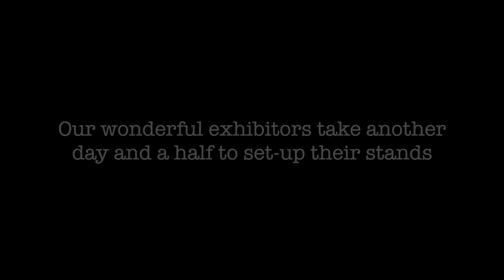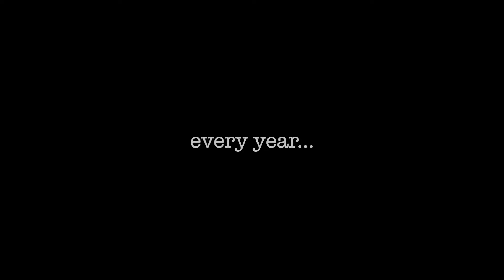Cambridge Art Fair: the making of an art fair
It takes 3 days and over a hundred people to put together the best art fair in the eastern region.